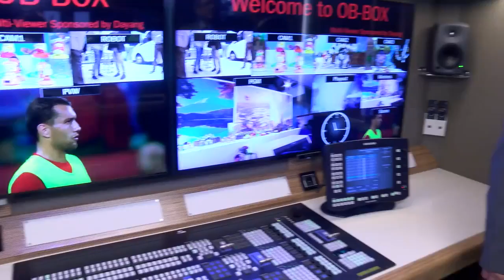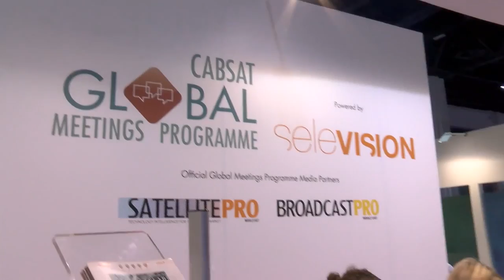CABSAT 2015 Exhibitor Round Up